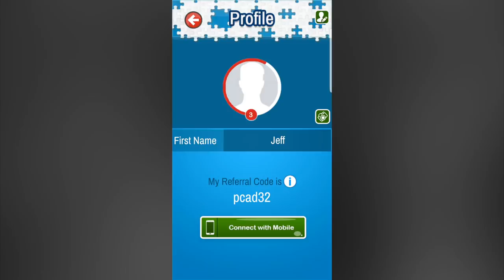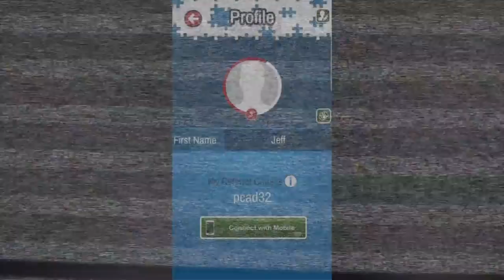A new mobile game worth playing - cash contests!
About "Puzzle THIS!":

How fast do you puzzle? Whether competing against others around the world or challenging family/friends, the key to this game is in the quickness of your fingers! Move puzzle pieces to complete the picture puzzle, but make sure to do it as quickly as possible - you're being timed!

PLEASE NOTE! "Puzzle THIS!" is free to download and play; however, additional chips can be purchased for real money. If you do not want to use this feature, please set up password protection for purchases in the settings of your Google Play Store app.

FEATURES
● 20 Practice Levels to see how you score against others
● Challenge family/friends who have this game installed on their cell phone (not available on tablets)
● Invite others and earn chips
● Global leaderboard shows your rank against others
● Individual statistics tracked